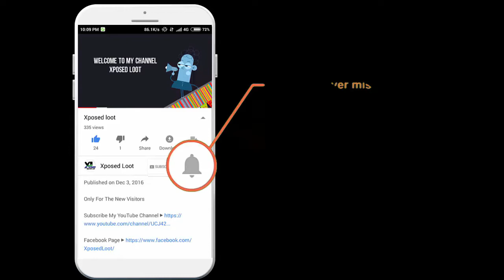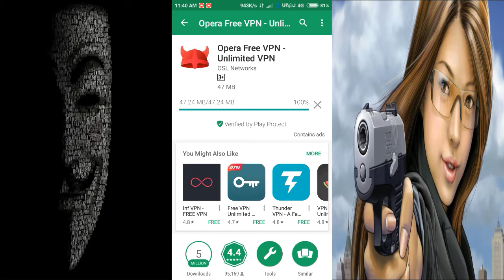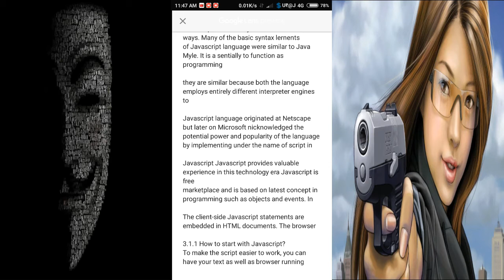Google Lens in Google Photos App Review Use in Any Android Phone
Google Lens in Google Photos Google Lens on any Android Phone

 ►Google Lens in Google Photos

If you’re running the latest version of the Google Photos, you can find the same Google Lens button in the app. To use it, you have to first take a picture of anything and pull it up in Google Photos. Now tap on Lens icon to let Google analyze the object and show results.

Unfortunately, you can not use it to find the name of your crush or some random stranger walking down the street. For now, it cannot identify humans.

 ►Google Lens in Google Assistant

If you have Pixel, you might have already tried your hand on the Lens feature. But if you haven’t, you can enable Assistant by pressing and holding the menu button. Then tap the Google Lens icon in the bottom right corner, and you’re good to go.

 ►How to use Google Lens on Any Android Phone?

As said earlier, you can open the Google Photos app on your Android phone to fire up Google Lens. Currently, not all Android users might have the feature in their Photos app because Google is pushing the update in batches. Also, iPhone users will have to wait for the “coming soon” feature to arrive on their devices. There is no word about the possible release date.